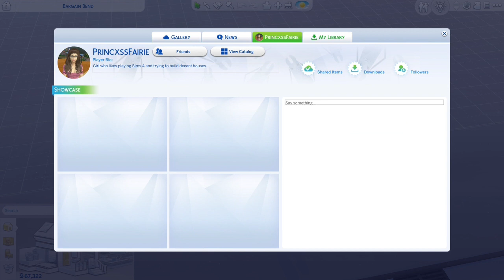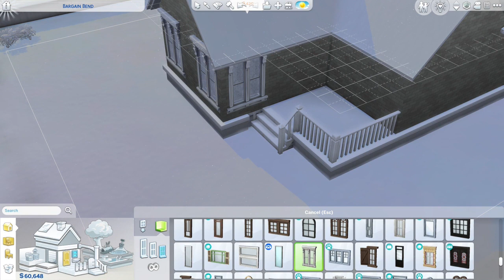TheSassyPikachu Plays The Sims 4 ~ Get to Work ~ Rags to Riches ~ Elissa's Journey ~ Part 7